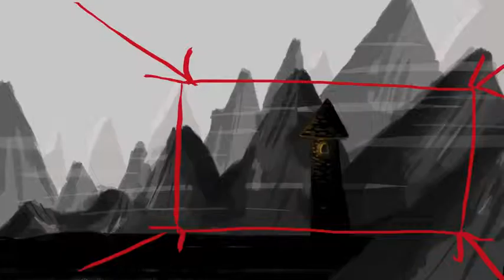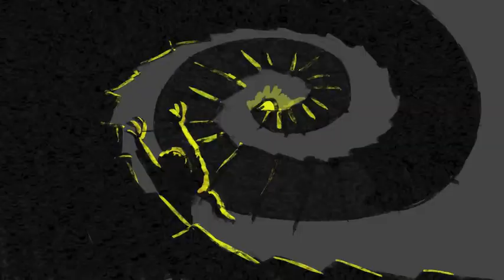Damsel Animatic rough sound